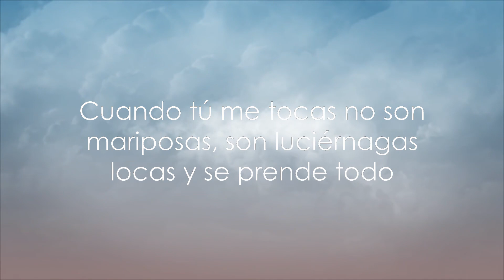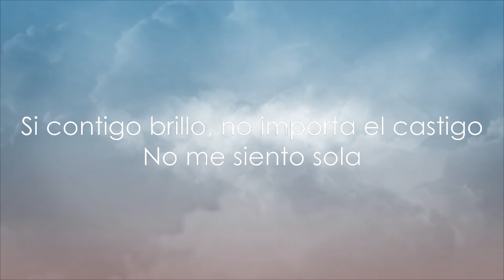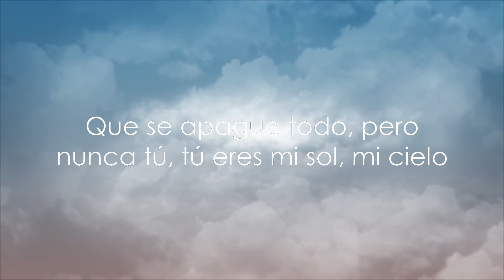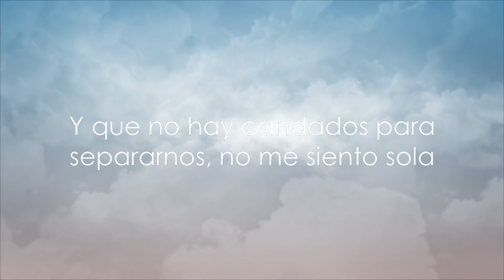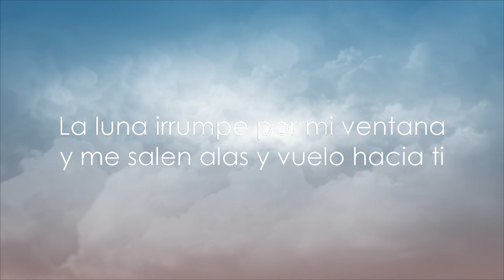Gloria Trevi - Que Se Acabe El Mundo (Letra) | 25mins Chilling music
❤️Si te dedicas a la música y quieres publicidad en mi canal, escríbeme por instagram:

*Sígueme:

LETRA:

No debería
Desear tus brazos
Morder mis labios
Soy una niña
Es lo que piensan, es lo que dicen
Pero a escondidas
La luna irrumpe por mi ventana y me salen alas
Y vuelo hacia ti

Y que se acabe el mundo
Que se apague todo, pero nunca tú
Tú eres mi sol, mi cielo
Para hacerlo nuevo, hacerlo entre tus besos
Para hacernos eso
Cuando tú me tocas no son mariposas
Son luciérnagas locas y se prende todo
Si contigo brillo, no importa el castigo
No me siento sola

No soy la misma
Vuela tu música en mi cabello
Y me fascinas
Si nadie entiende lo que tenemos
Me escaparía

Que se acabe el mundo
Para hacernos eso
Entre mis muñecas y mi colcha rosa
No ven que he cambiado
Y que no hay candados para separarnos